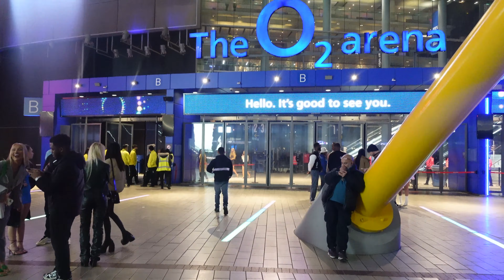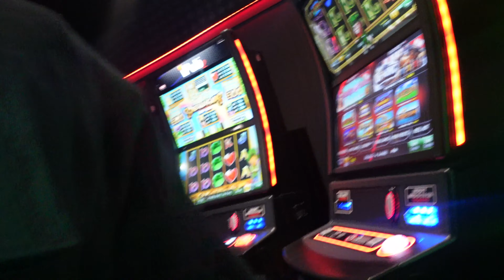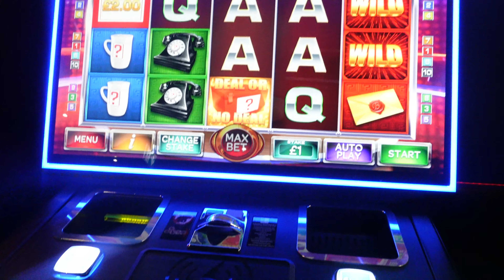FLOYD MAYWEATHER FIRST EVER UK FIGHT | LIFE ON MARZ FIGHT NIGHT VLOG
Floyd Mayweather VS Aaron Chalmers exhibition fight in London The O2 Arena Vlog